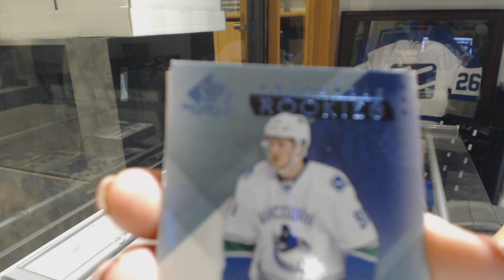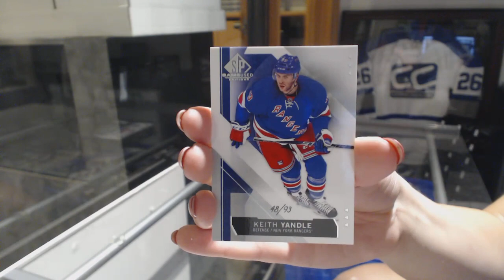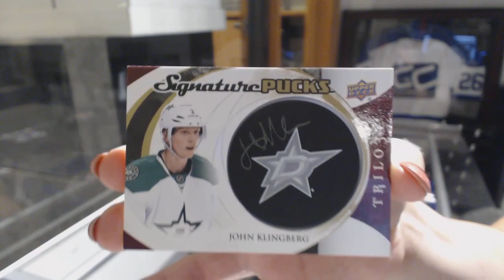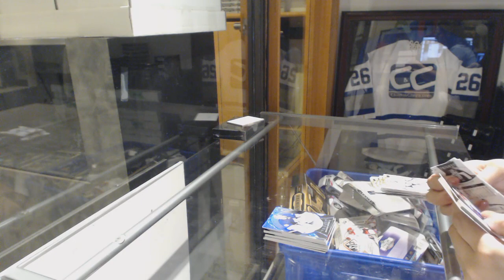Dave1118's 15-16 UD SP Game Used & 15-16 UD Trilogy Hockey Box Break